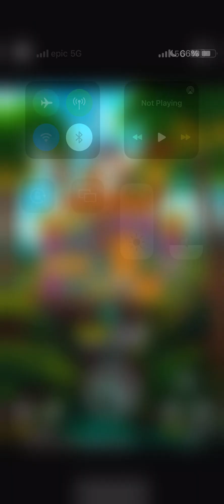🍌 KING KONG CASH Bonanza Slot!📱🎰 Bigger Bananas, More Cash! 💰 | Free Spins & Cash Collect 🌟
Dive into the jungle with 🍌 KING KONG CASH Bonanza Slot! Experience exciting gameplay on a 6-reel, 4-row grid with 4,096 ways to win. Enjoy medium-high volatility and a 96% RTP as you bet from 0.10 to 100. Featuring a unique Cash Collect system and thrilling free spins, this Blueprint Gaming slot offers a blend of adventure and big win potential. Join the fun and discover the riches of the jungle with King Kong! Play now at bestbonuslist.com. 🎰💰🌟